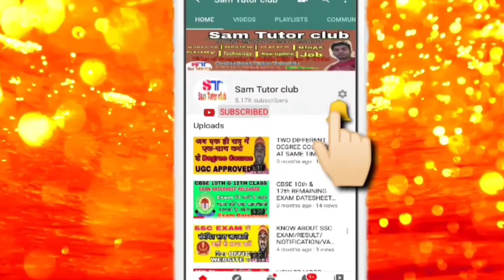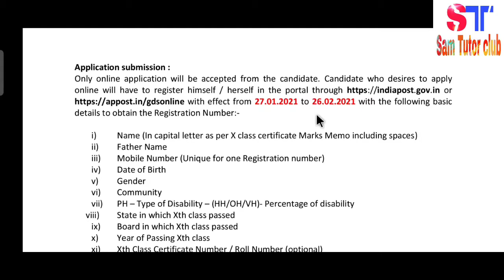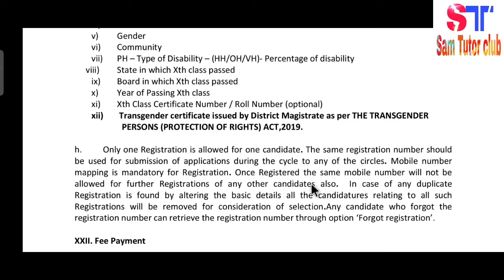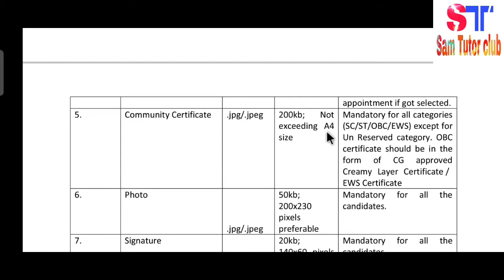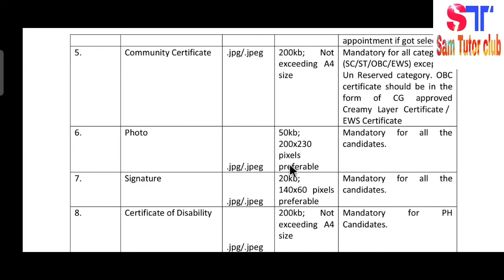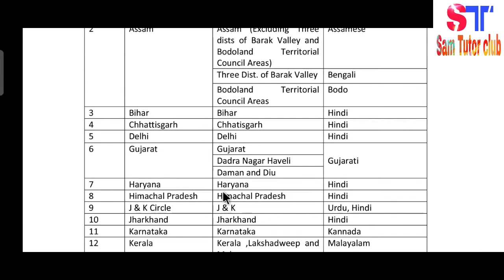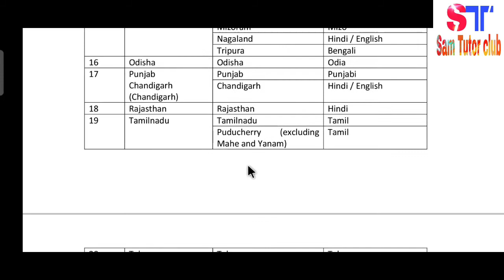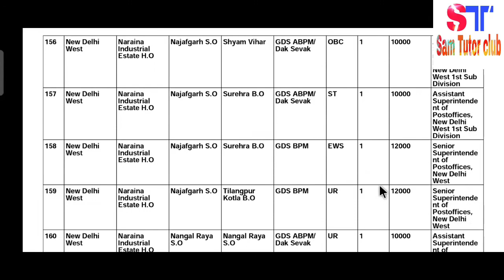GRAMIN DAK SEVAKS CYCLE OF ANDHRA PRADESH & DELHI VACANCY/BRANCH POST MASTER/DAK SEVAK/ABPM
Namaskar dosto, Aandhra pradesh aur delhi se GDS (GRAMIN DAK SEVAKS) ka vacancy aaya hua hai, usi ke bare me maine iss video me baat kia hu. Iss exam ka selection process kya hoga, ky educational qualification hai aur kya iska salary hoga, sb kuchh bataya hu.Ummid karta hu ki ye video aap sabhi ke liye upyogi hogi aur aap sabhi ko pasand aayegi.

Gramin Dak sevaks cycle of Andhra pradesh & delhi/GDS Vacancy/selection process